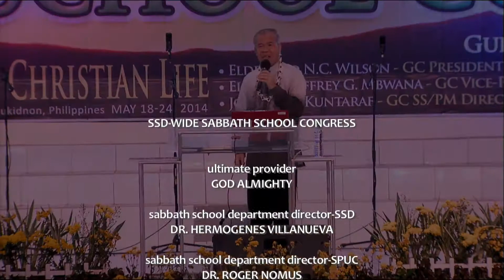20140521_0800_Devotional_SAKUL